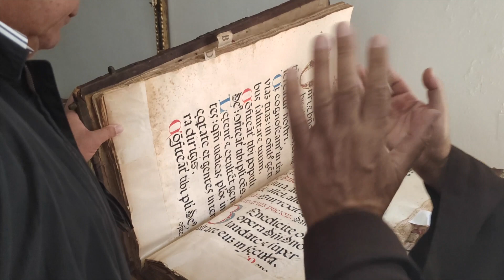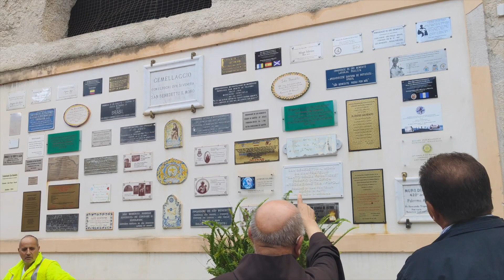VANALITY - PALERMO SICILIA ITALIA - VISITA RÁPIDA PALERMO SICILIA Y AL CONVENTO SAN BENITO PALERMO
Hola ARTISTAS!
↓↓↓ ÁBREME ↓↓↓

Hoy un video muy especial del viaje a Palermo, Sicilia, Italia. Un viaje que revivimos mi papá y yo después de casi 10 años cuando fuimos juntos por primera vez aventurándonos a descubrir dónde estaba la iglesia de San Benito de Palermo IL MORO

Venezuela es uno de los países más devotos de San Benito de Palermo, como muchos otros en Latino América. La tierra de donde somos al 50%, Maracaibo tiene un gran colectivo de seguidores de San Benito y es un regalo especial poder ir no solo a la ciudad donde estaba San Benito sino al convento donde residió y a las zonas donde pasó su vida debiéndose a la religión.

Como siempre digo, religiosos o no, forma parte de una historia.

La edición del video: Imovie

Gracias por llegar hasta aquí y ya sabes, CERO STRESS!!!